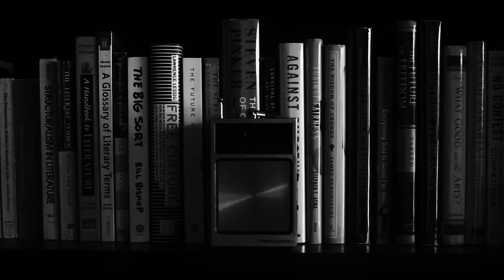What KVRX is Dancing To (S1.E1 @ KVRX 91.7FM)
Take a look at the new music playing on KVRX and see what catches the ears, and feet, of our DJs as they dance, vibe, and skate to the new hotness!

Mix Engineer: Erin Eubanks
Video Editor: Erin Eubanks
Cameras: Erin Eubanks
Song: Watermelon Candy (by Something Else)